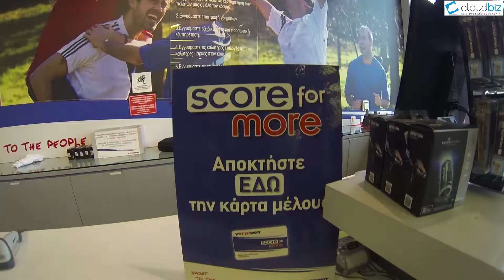INTERSPORT & CLOUDBIZ SCORE FOR MORE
Watch now the Successful Loyalty Program " SCORE FOR MORE" for INTERSPORT.What are the benefits for Intersport? Accurate information at hand to do an in-depth analysis of their consumers’ needs.